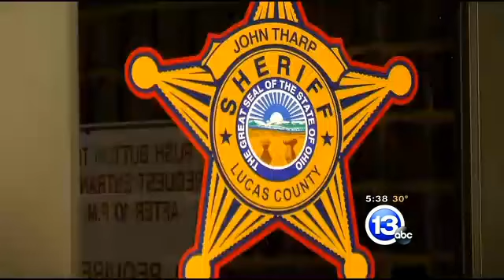WTVG - Toledo sex trafficking victims speak out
Sex Trafficking: Exposed
Part One